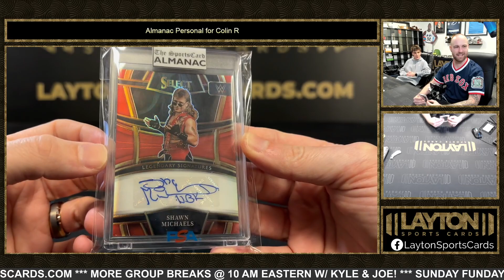Almanac Personal for Colin R